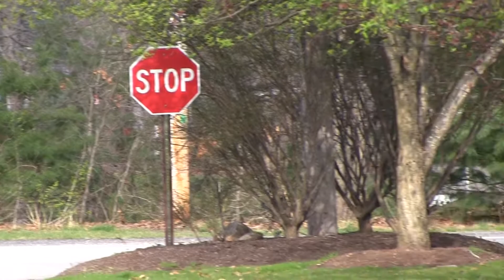VixiaTest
Testing the Vixia HF G10